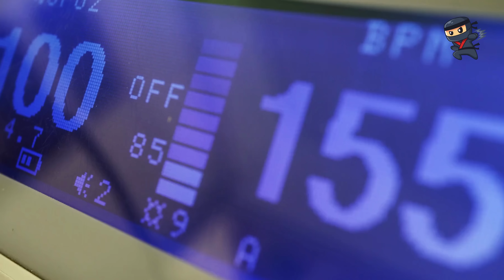Il Cane Si Rifiuta Di Lasciare La Sua Proprietaria E Le Salva La Vita. I Medici Sono Scioccati!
Il video di questo canale YouTube è una toccante storia di amicizia e lealtà tra una donna e il suo cane di servizio. La donna ha addestrato il cane per aiutarla a combattere l'ansia, la depressione e l'agorafobia, ma ha scoperto che il cane aveva una capacità straordinaria di rilevare i cambiamenti nella sua salute.

Il cane ha salvato la vita della donna avvertendola di un problema cardiaco e l'ha accompagnata durante il suo ricovero in ospedale. Il video è una testimonianza del potere dell'amore e della dedizione di un animale per la sua padrona e dell'impatto positivo che un cane da servizio può avere sulla vita di una persona.

Condividi anche il video con i tuoi amici e familiari per diffondere il messaggio di speranza e amore verso gli animali. Scrivi nei commenti cosa pensi di questa storia e se hai avuto esperienze simili.

Ogni giorno potrai vedere nuovi bellissimi e coinvolgenti video!

🔶 Mab Videos 🔶 Le più coinvolgenti storie dal mondo